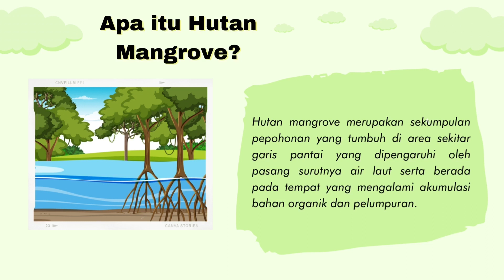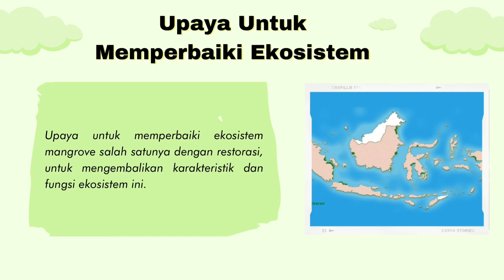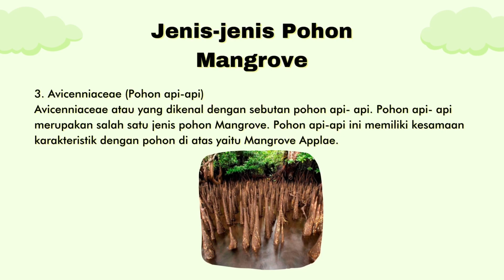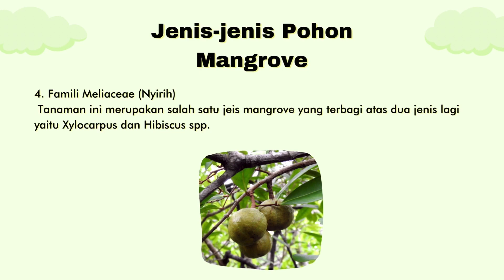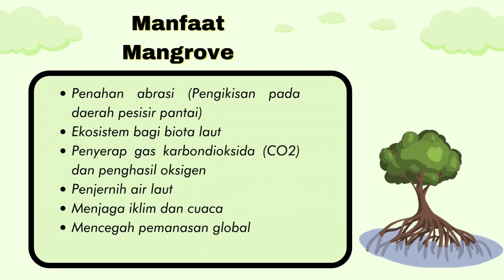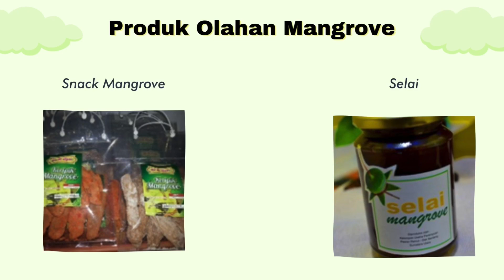[Video Edukasi Mangrove]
Hallo teman-teman semua👋🏻gimana nih kabarnya? Yang pasti tetap sehat dan selalu jaga kesehatan ya🤩

Kalian tau gak si apa itu Mangrove?Jenis-jenisnya? Manfaatnya?cara penanamannya? 🤔
Tenang saja agar kalian lebih tahu lagi tentang Mangrove, kami ada Video Edukasi nih untuk kalian🤩🤩

Hutan Mangrove merupakan sekumpulan pepohonan yang tumbuh di area sekitar garis pantai yang dipengaruhi oleh pasang surutnya air laut. Ekosistem Mangrove sangat berkontribusi untuk kesenjangan bagi masyarakat pesisir. Jadi kita wajib banget untuk menyadari betapa pentingnya Mangrove bagi kehidupan. 🌏

Untuk itu ayok semuanya turut berperan dalam menjaga dan melestarikan mangrove dengan ikut menanam mangrove. Mangrove Replant#9, "Sehatkan Bumi,Selamatkan Negeri"
See You Mangrove Replant#10👋🏻